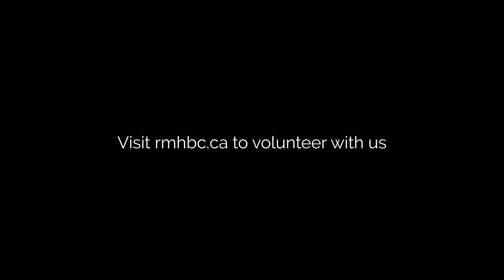Meet Suroj - Ronald McDonald Family Room Volunteer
Meet Suroj, volunteer at the Ronald McDonald Family Room at Surrey Memorial Hospital